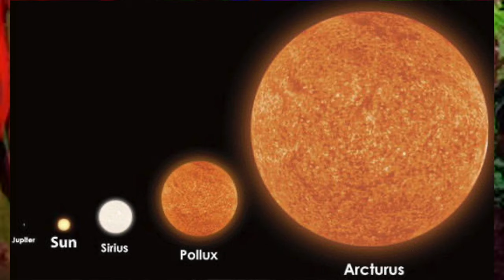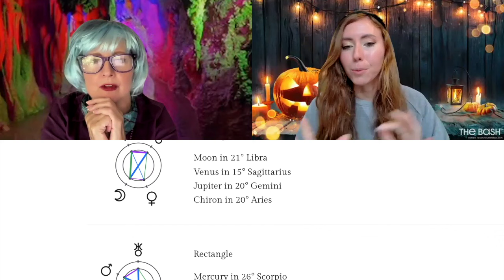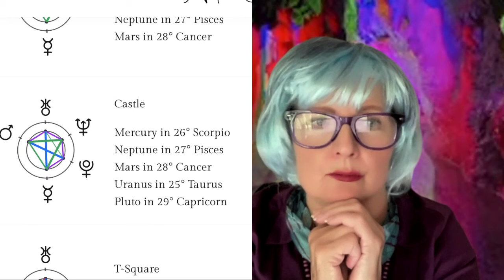Alchemy & Arcturus - Aries Full Moon (10/17/24) by Adriana & Caitlin Pendolino (QSG Practitioners)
Heart to Heart Astrology Podcast is about Granddaughter and Grandmother sharing our "heart to heart" perspective on the current astrological energy happening in our lives. Today's video is focused around the 2nd half of October's alignments with the Full Moon Conjunct Arcturus and Spica, as well as a magical Halloween "Castle" Alignment!

The fixed stars Spica and Arcturus are two of the fifteen "behenian stars," from the medieval astrology of Hermes Tristmegistus! Listen and find out about the gemstones and plants associated with these two healing stars!!

Each one of us hosts a colorful galactic ancestry, which can be figured out through our astrology alignments which may be decoded through determining our astrology natal chart degreed connections to the fixed stars and the constellations!! Adriana and I both are certified Quantum Soul Guidance Practitioners of Galactic Astrology and we are available to provide our services to help you learn more about your galactic heritage!